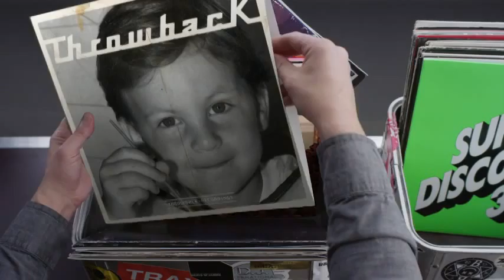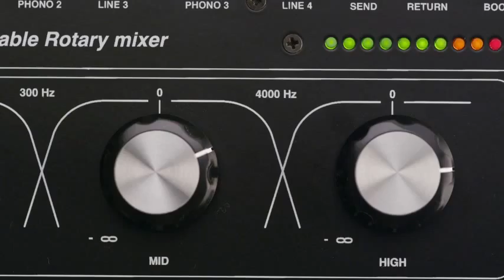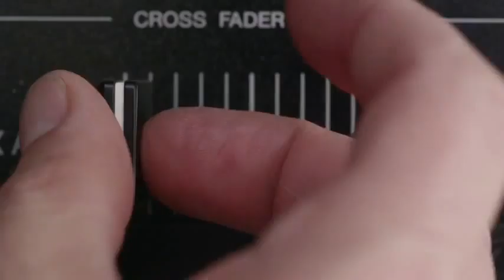Hashtag My Ass - Mattjstrauss Record Box